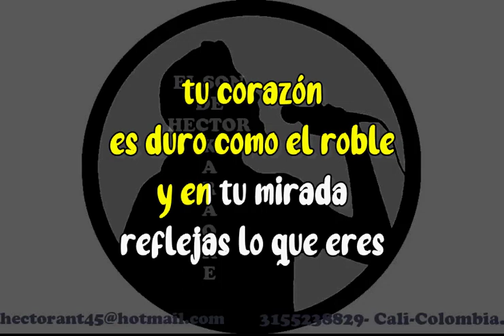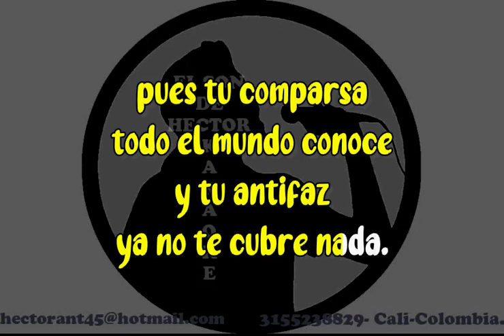TODO HA CAMBIADO LUIS A POSADA KARAOKE DEMO 2021 EXCLUSIVO DEL SON PISTA FULL